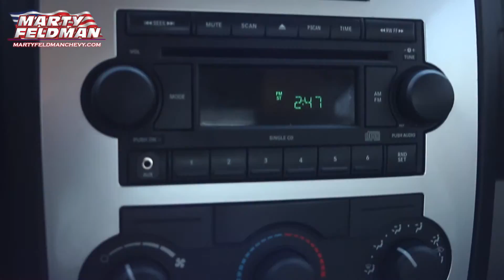Dodge Charger Novi Michigan PMB614164